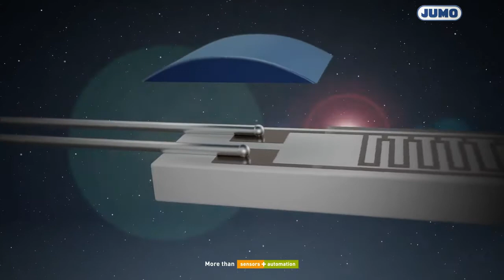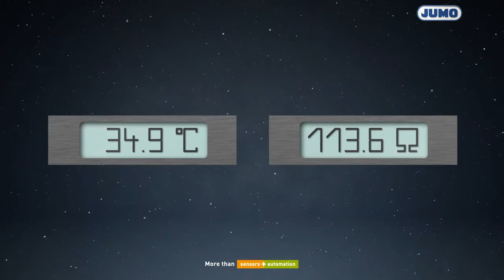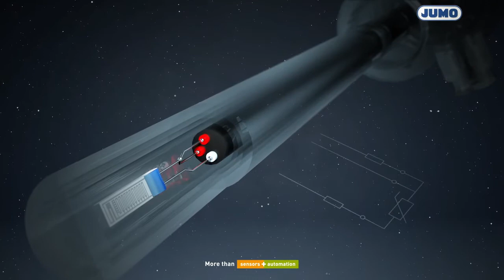JUMO RTD temperature probe